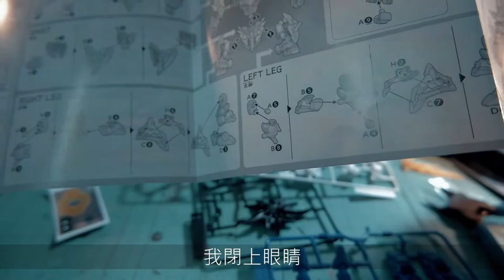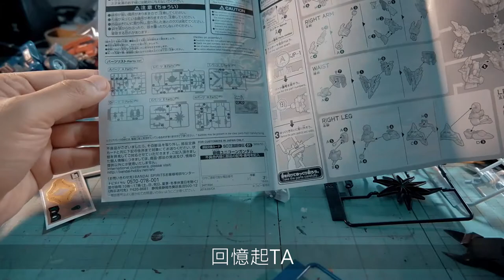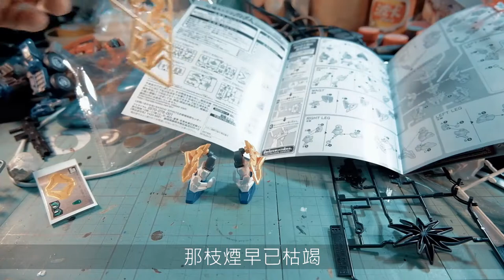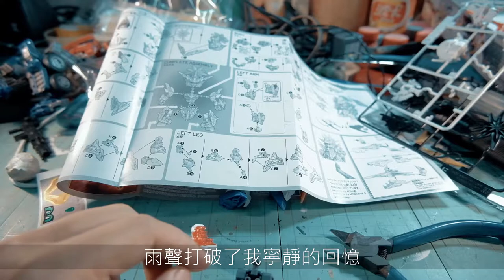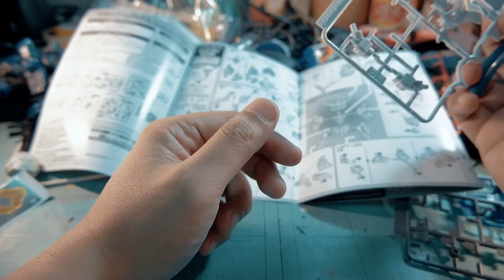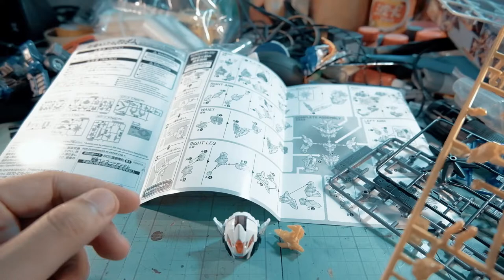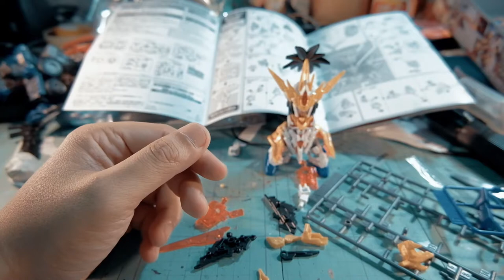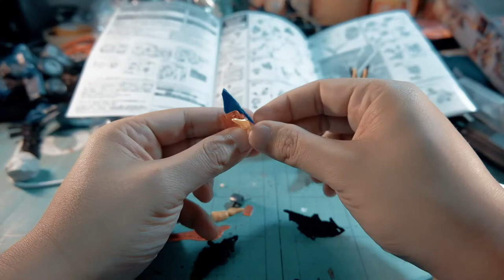【鋼普拉】SD鋼彈三國創傑傳 01 劉備獨角獸鋼彈